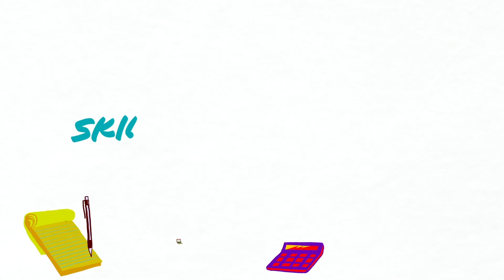Thinking bigger through the Bush Fellowship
Accepting applications for 2021 Bush Fellows 8/18-9/17/2020.